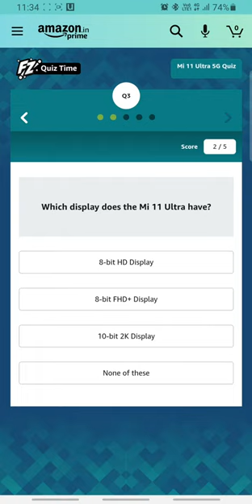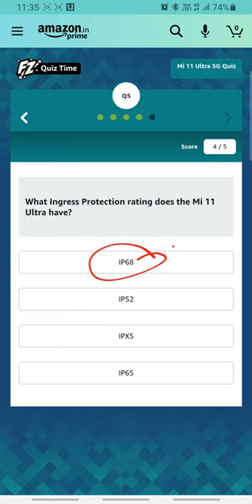Amazon Mi 11 Ultra 5G Quiz Answers Today 13 JULY | Fun Zone Quiz Time | RightInfo